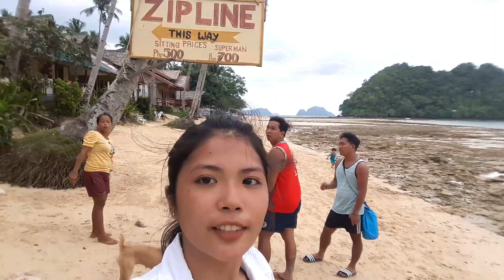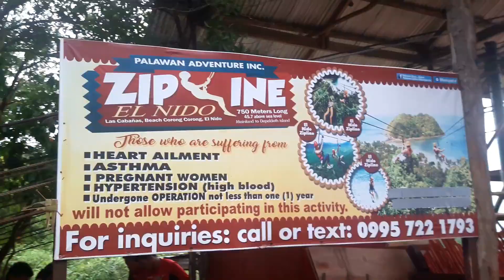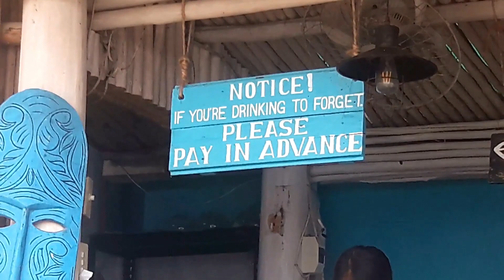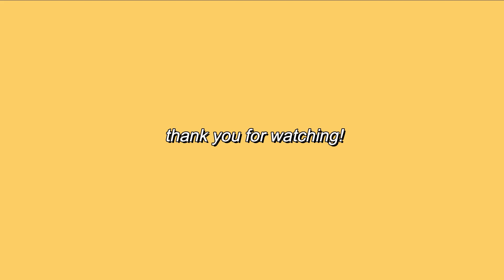LAS CABAÑAS BEACH | Longest Zipline in Palawan | 2019 | Rafi&Paul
Las Cabanas Beach Resort in El Nido, Palawan, Philippines. Located about 3 km south of El Nido town. One of the most beautiful chilled out picturesque beaches, known for its bar and restaurants and undoubtedly the best place to catch a sunset that you never wanted to miss.

📍 Las Cabanas Beach
              💸 FREE Entrance
              💸 Zip line P500 Sitting, P700 Superman

Rafi&Paul💛💛💛